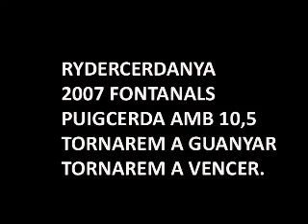Els Jugadors de la RyderCerdanya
Tots els que surten en aquest video han fet possible una nova ryder a cerdanya, felicitats a tots